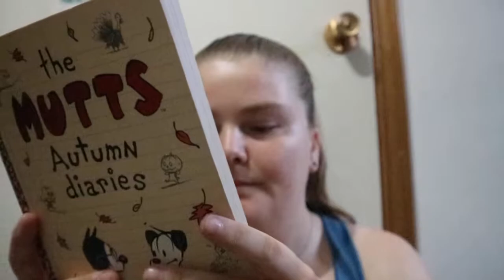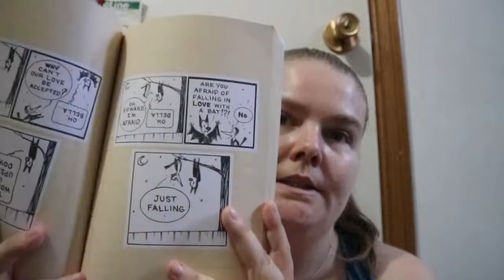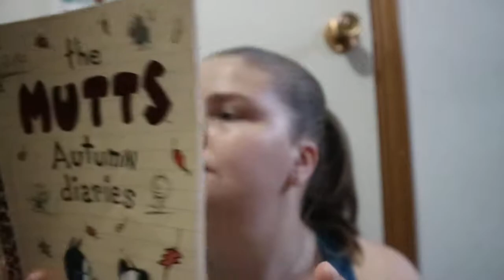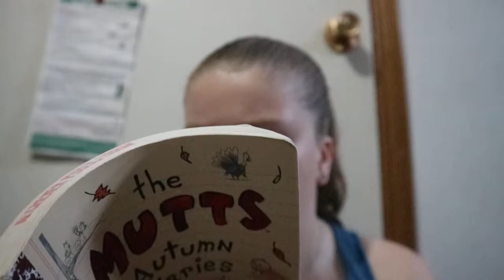The Mutts Autumn Diaries